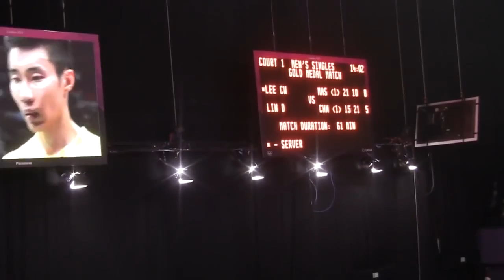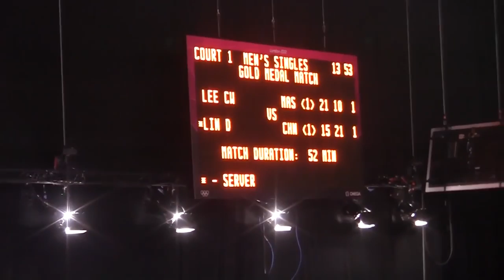Lin Dan vs Lee Chong Wei Nice Camera Badminton Olympics Lon Don 2012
Facebook: Lin Dan vs Lee Chong Wei - Nice Camera Badminton Olympics Lon Don 2012.

Who is the third winner?

View from the London Wembley Arena stands. An amazing ambiance! A great rally at 5-7 in the 3rd set and a very strange call from the line juge at 5-8!

Don't miss out on everything Olympic! Click here for all highlights, behind-the-scenes and more! China's Lin Dan wins .

View from the London Wembley Arena stands. An amazing ambiance!